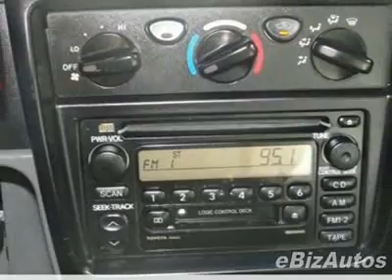2004 Toyota Tacoma DoubleCab PreRunner Auto (Natl) Truck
Used Hard To Find Toyota Tacoma Gene Reed Charleston - Gene Reed Toyota, Charleston, SC